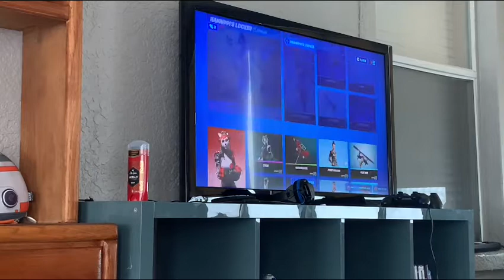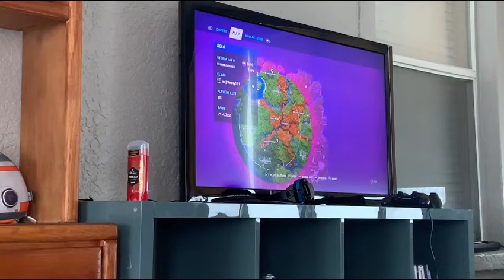Pretending to be old bosses in Fortnite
The bosses were from chapter 2 season 5